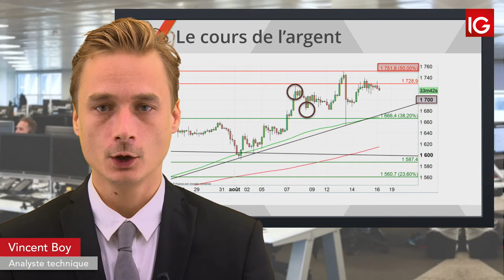Bourse - SILVER, conserve son range d’hésitation - IG 16.08.2019